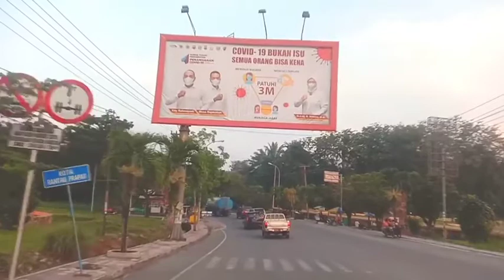Hikmah ke 2 kitab AL Hikam K. H Muhammad Bakhiet